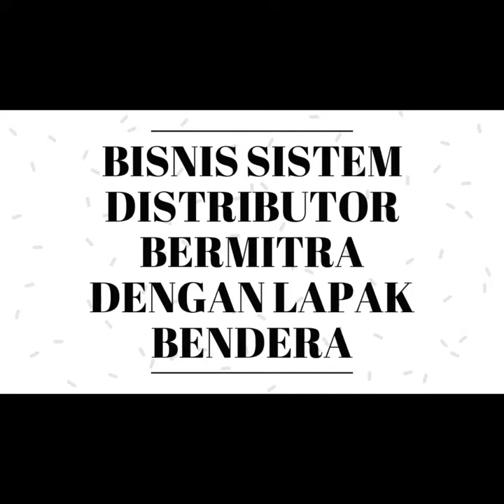Bisnis Menguntungkan Di Penajam Paser Utara kalimantan | Segera Dapatkan Slot 100JT anda